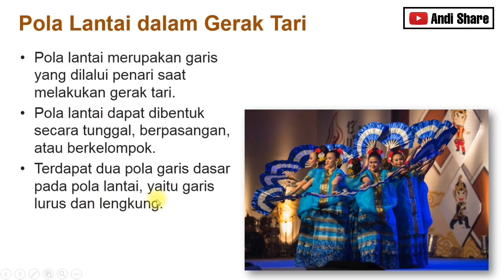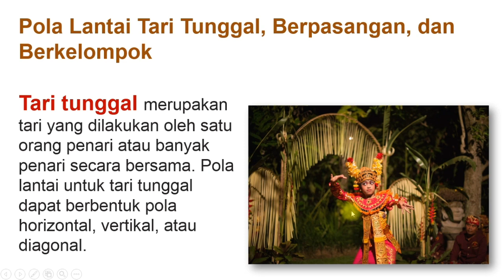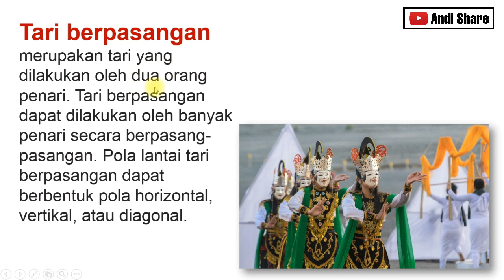Rangkuman Materi | SBdP ( Pola Lantai ) - Tema 2 Subtema 1 Kelas 6